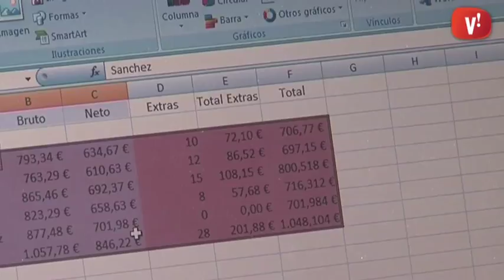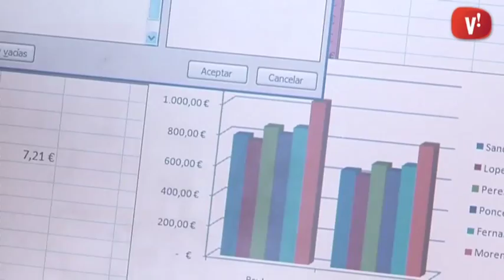L’Aula Oberta amplia la seva capacitat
En Javier és una de les 90 persones que aquest curs s’està formant a l’Aula Oberta. Aquest servei municipal ha ampliat les places i ofereix cursos d’autoformació.

L’Aula Oberta és una mostra de la nova relació que l’Ajuntament vol establir amb les empreses de la ciutat. Per això, i com activitat dins del seu programa de responsabilitat social STP s’encarrega d’oferir el servei.

Les persones que vulguin ampliar formació a l’Aula Oberta han de contactar amb Can Calderon.